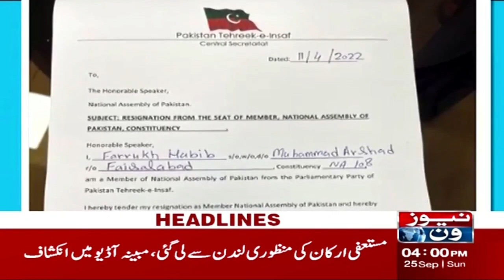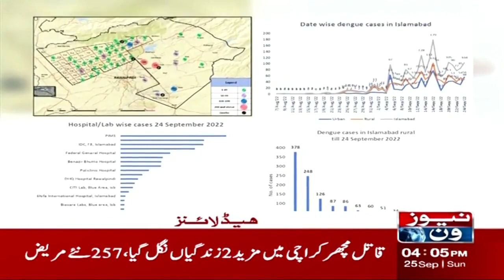4 PM Headlines | PM Shehbaz Sharif and Maryam Nawaz Audio Leak | NewsOne | 25-Sep-2022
4 PM Headlines | PM Shehbaz Sharif and Maryam Nawaz Audio Leak | NewsOne | 25-Sep-2022